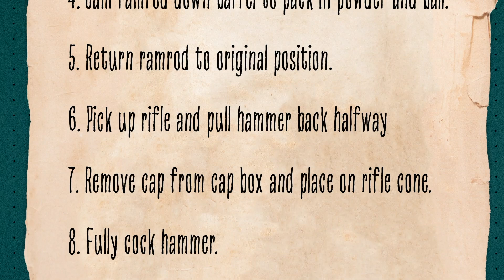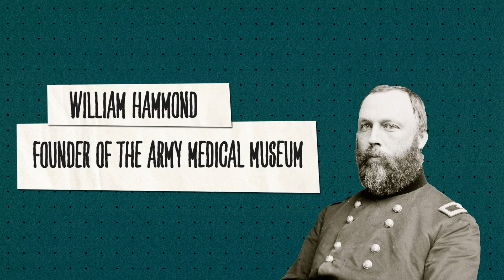Civil War Innovation & Technology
It was the most destructive conflict in US history – but the American Civil War also saw the emergence of new technologies and innovations born from a will to win.